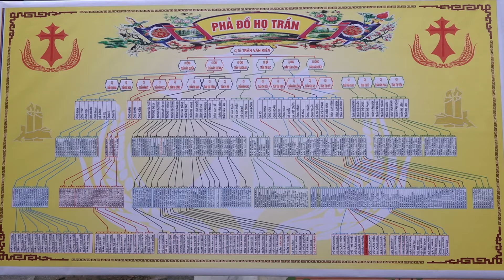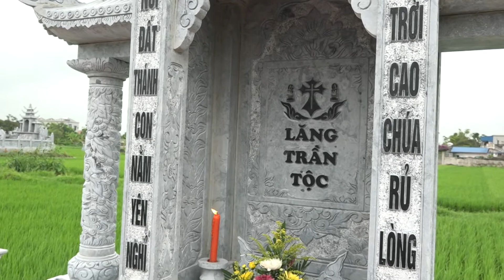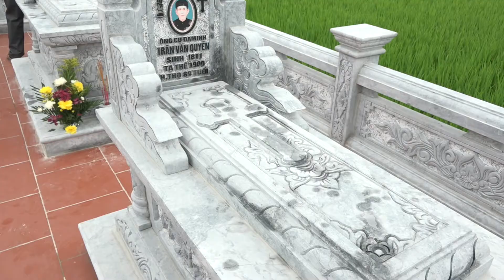le khanh thanh lang mo ho tran thon nhat tan ngay 24 4 2021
Camera 4K : LÊ BẮC - TT Qũy Nhất -Nghĩa Hưng - Nam Định